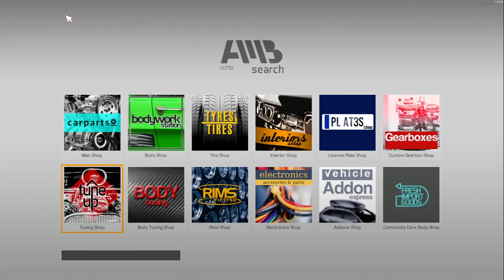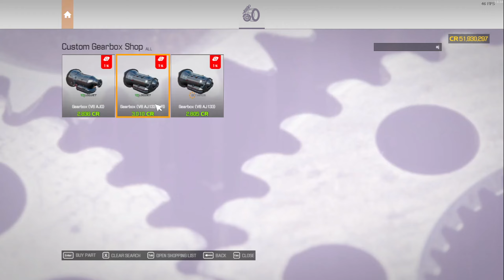Car Mechanic Simulator 2021 - Episode 107 (Ranger Rover Sport)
Welcome to Car Mechanic Simulator 2021, In this series we'll be doing all the mission vehicles
Today we work on the Range Rover Sport

Buy Car Mechanic Simulator 21 on Steam Here